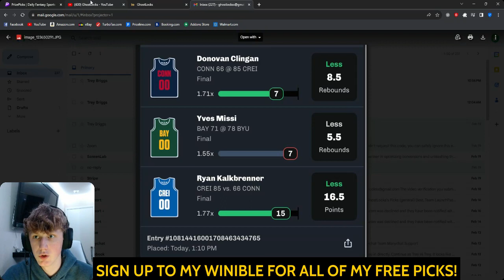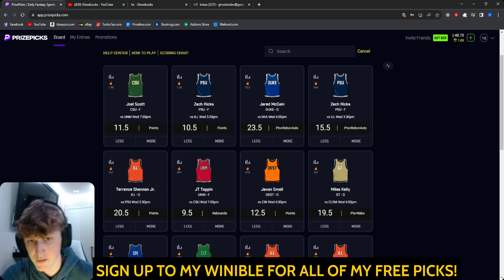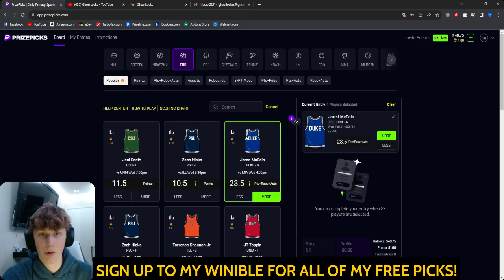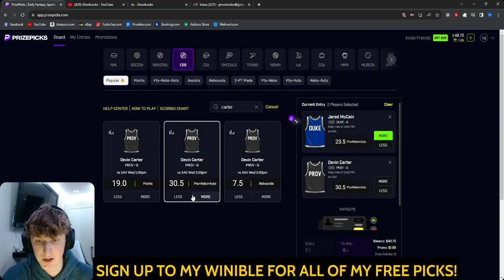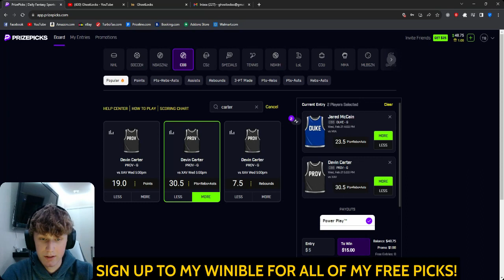PRIZEPICKS COLLEGE BASKETBALL WEDNESDAY - FREE PICKS!!! - BEST PLAYER PROPS - COLLEGE HOOPS PARLAYS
BEST FREE COLLEGE BASKETBALL PRIZEPICKS PLAYER PROPS FOR WEDNESDAY  2-21